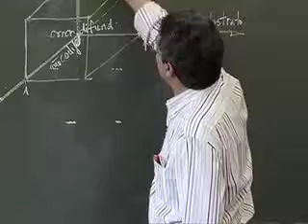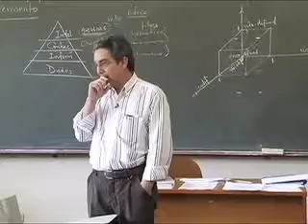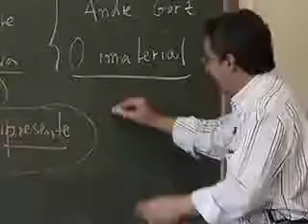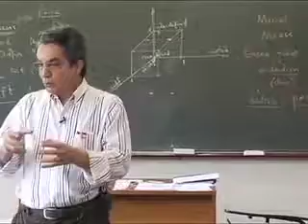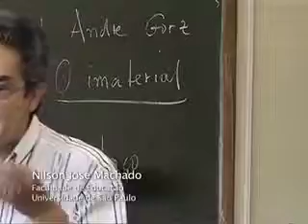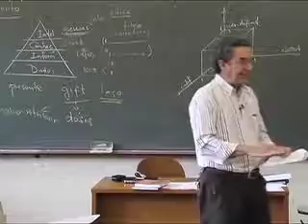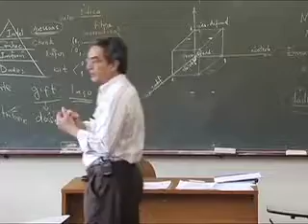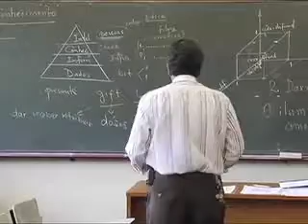Conhecimento e valor (Aula 11, parte 2)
Neste vídeo, o Professor Nilson José Machado apresenta a segunda parte da aula "Conhecimento e valor", na Faculdade de Educação da USP.
Esta e as outras aulas da Disciplina de Tópicos de Epistemologia e Didática foram gravadas durante o segundo semestre de 2011, na USP, pela UnivespTV, da Fundação Padre Anchieta.